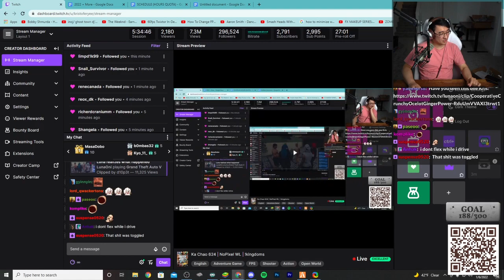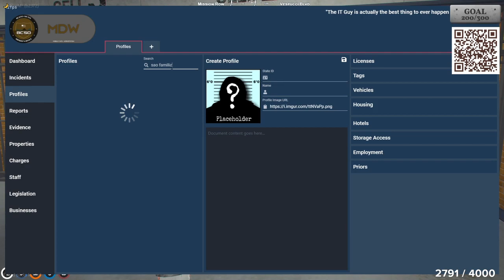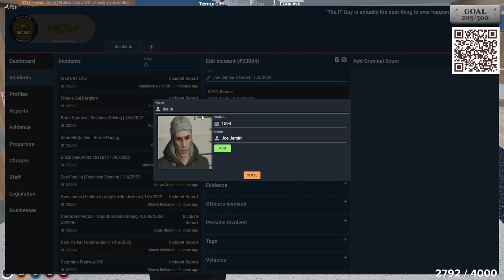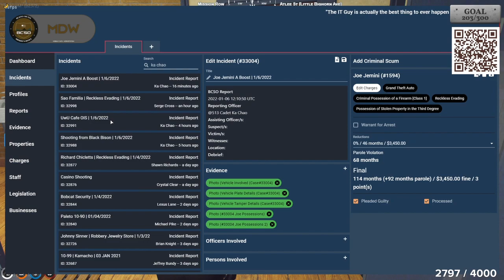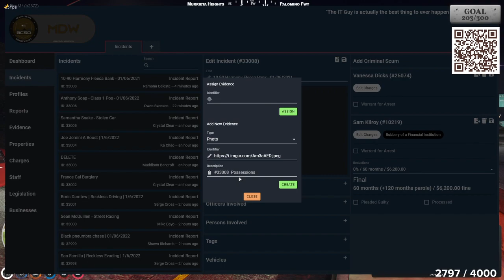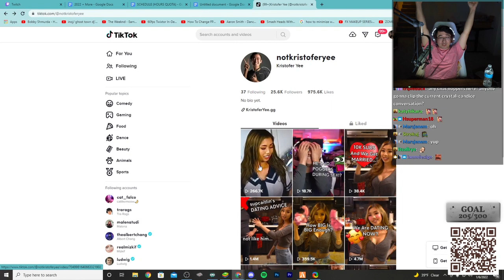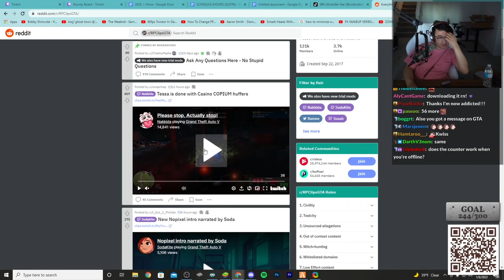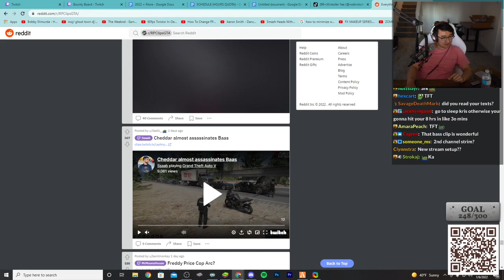01/06/22 KristoferYee's GTA RP NoPixel WL | Solo Cadet Ka Chao (2/2)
Watch/Fallow The Femly